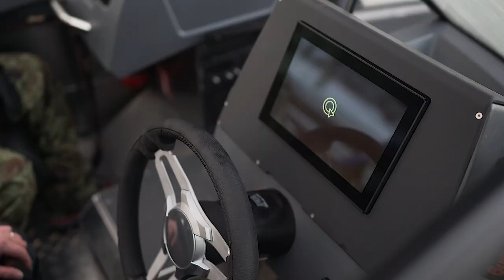Spacious new Buster XL and Buster XXL models for angling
Buster is expanding its range of fishing models to include its large six-metre aluminium boats. Buster offers a factory-fitted fishing accessories package on 2020 model year Buster XL and Buster XXL boats. The removable fishing accessories package includes rod boxes, casting decks at the bow and stern, and a side mount for a bow engine.